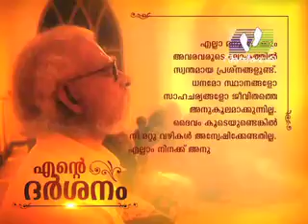ENTE DARSHANAM ││Episode 02 │Athmeeyayathra TV